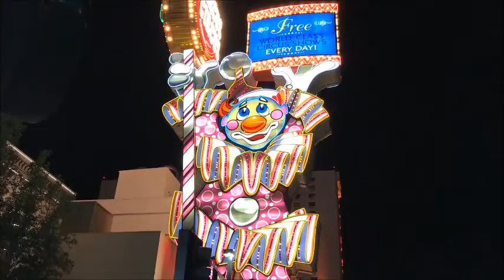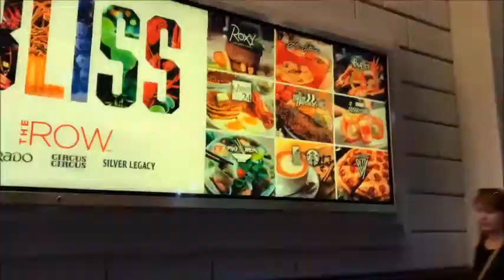В РИНО#ГУЛЯЕМ НОЧЬЮ. СТРАННЫЙ ПЕРЕКРЕСТОК. РЕТРО-АВТО- ПАРАД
Я БЫ ТАМ  ЖИЛА. ВЕЧНЫЙ ПРАЗДНИК И НЕМНОГО БОМЖЕЙ.

Дополнительно
Для коммерческих запросов:
Страна: США